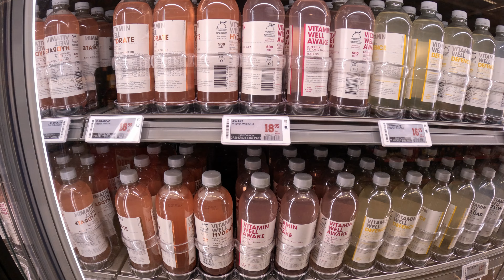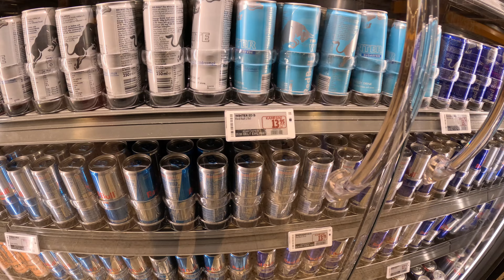İsveç market gezintisi 4K 120 Fps🇸🇪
İsveç'teki ucuzluk marketleri, uygun fiyatlı alışveriş yapmak isteyenler için harika seçenekler sunar. Bu marketler genellikle temel gıda ürünleri, temizlik malzemeleri ve günlük ihtiyaçları daha uygun fiyatlarla sunar. Öne çıkan marketlerden biri Lidl'dir; Avrupa genelinde yaygın olan bu market zinciri, uygun fiyatlı ve kaliteli ürünleriyle bilinir. Bir diğer popüler market ise ICA'dır; geniş ürün yelpazesi ve sık sık yapılan indirimlerle dikkat çeker. Coop ise sürdürülebilir ürün alternatifleri sunarak çevre bilincine sahip müşterilere hitap eder. İsveç'te ayrıca Willys gibi marketler de uygun fiyatlı alışveriş seçenekleri sunarak, bütçe dostu bir alışveriş deneyimi sağlar. Bu marketler, hem yerel halk hem de turistler tarafından sıkça tercih edilmektedir.